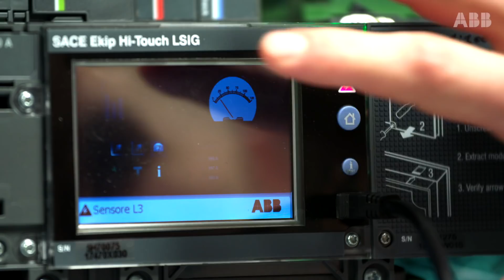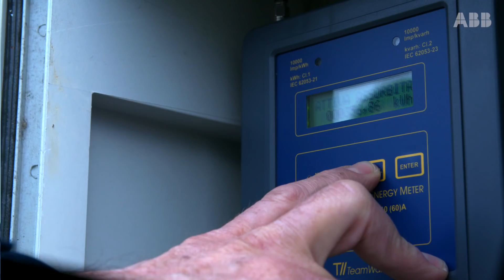The energy internet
When it comes to setting up microgrids, the digital revolution is key – and ABB Ability solutions like the Emax 2 are, say engineers, the brains of a digitalized microgrid system.